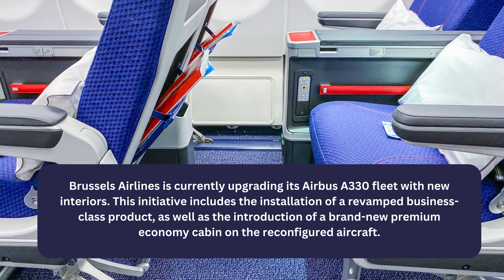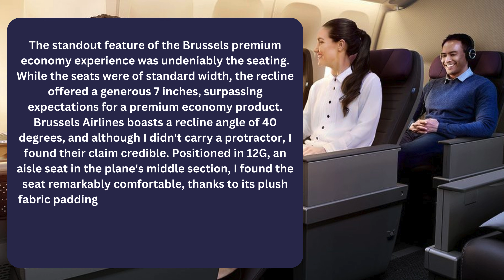Brussels Airlines Premium Economy Review 2024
Check out an in-depth Brussels Airlines Premium Economy review in our latest YouTube video! Join us as we explore the comfort, amenities, and overall experience of flying premium economy with Brussels Airlines. From seat comfort to in-flight entertainment, we'll provide valuable insights to help you decide if Brussels Airlines Premium Economy is the right choice for your next journey. Watch now for an honest and comprehensive review of this premium travel option!